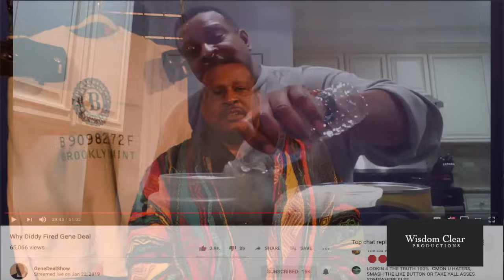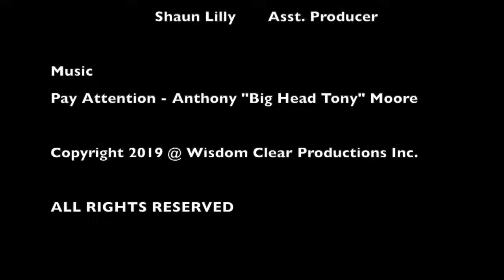The Biblical Betrayal of Biggie Smalls